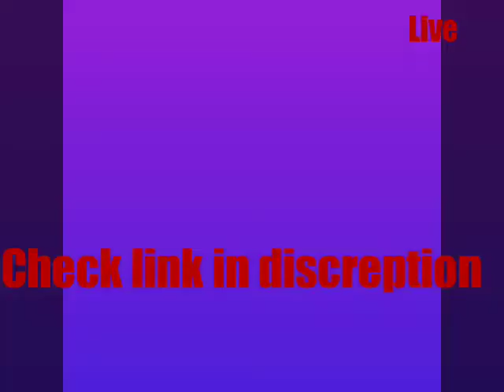Psl live Peshawar Zalmi Vs Islamabad United 25 March 2018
Watch live with this Description